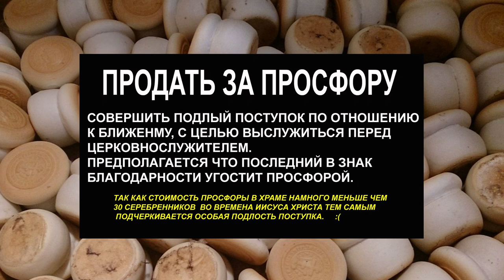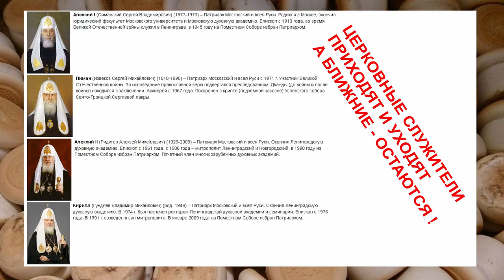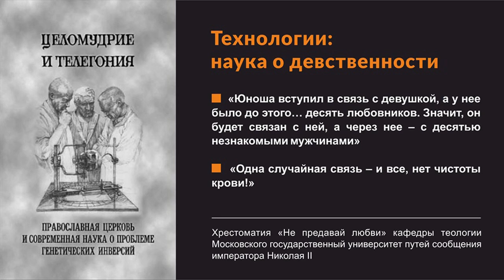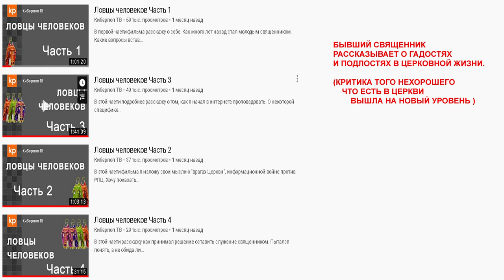Подруга продала за просфору! (мы страдаем за видео про аборты)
Православные борцы с абортами довели женщину до слез. Священник обвинил в ереси, а подруга чтобы выслужиться перед этим священником - предала. Обыкновенный гадючник в РПЦ.